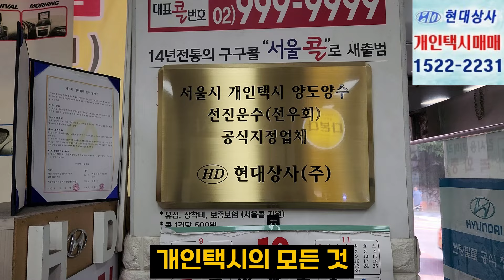[En_sub] 원주 신림을 불러 놓고 신림역을 가겠다고?│은근 헷갈리는 지명 특집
제 채널은 국내 차량 리뷰, 개인택시 운영과 자동차 전반적인 관리 방법, 특히 LPG 차량 운행관리와 안전 운전 등 다양한 주제를 다루고 있습니다. 고맙습니다!

★개인택시 도전 3개월만에 성공한 그녀│개인택시 화성/상주 양수교육 접수방법과 꿀팁 공개 feat. 라이브방송 일정공지

★일반인 무사고 5년 경력으로 개인택시 입문한 2년차 택시기사님 인터뷰│일반 무사고 5년 개인택시 입문예정자 시청 필수

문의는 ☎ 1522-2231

저작물명 : chase 2(추격전 2)
저작(권)자 : 김종형 (저작물 11 건)